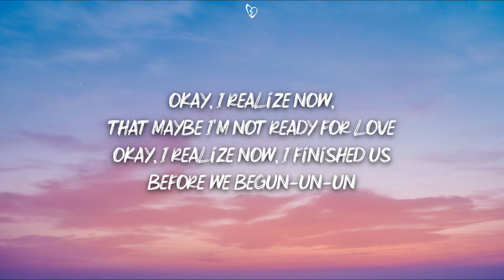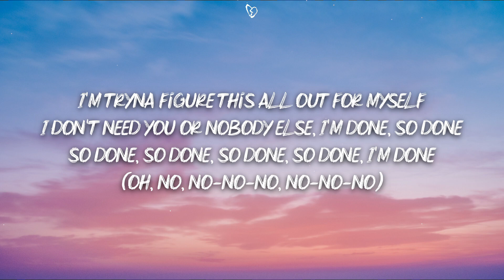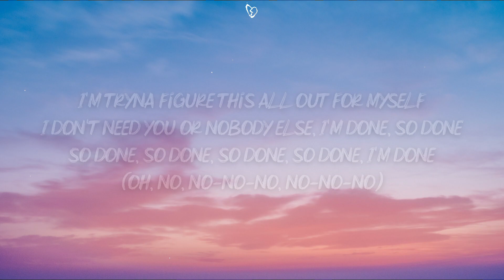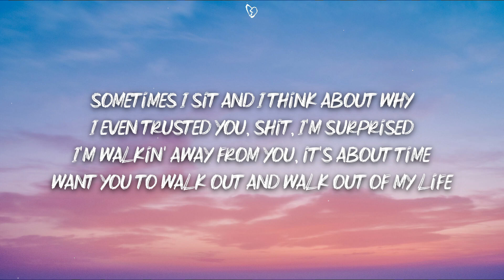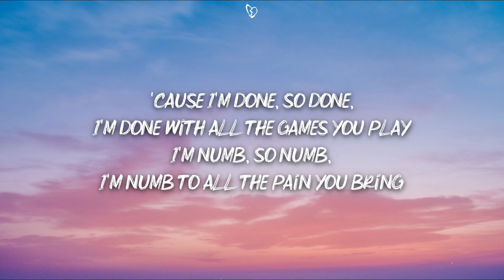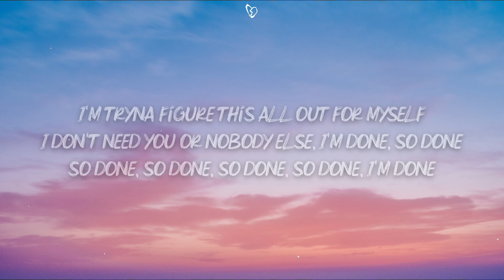The Kid LAROI - So Done (Lyrics)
🎤 Lyrics:

Okay, I realize now, that everything that I did was wrong
Okay, I realize now, some things are better off said than done
Okay, I realize now, that maybe I'm not ready for love
Okay, I realize now, I finished us before we begun-un-un

I'm done, so done, I'm done with all the games you play
I'm numb, so numb, I'm numb to all the pain you bring
I don't need you or nobody else, I'm done, so done
So done, so done, so done, so done, I'm done

For every lil' feelin' I'm feeling inside
Sometimes I sit and I think about why
I even trusted you, shit, unsurprised
You stay on my mind way more than I would like for you to
The reason I can't find no love, don't wanna find no one

'Cause I'm done, so done, I'm done with all the games you play